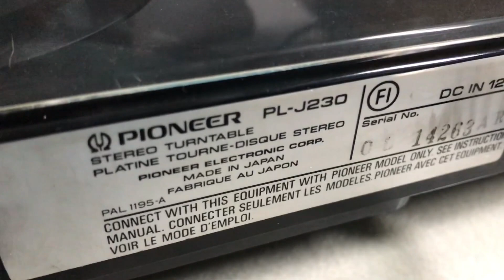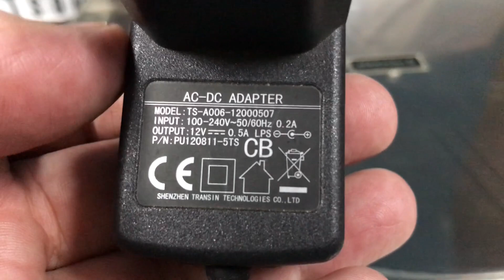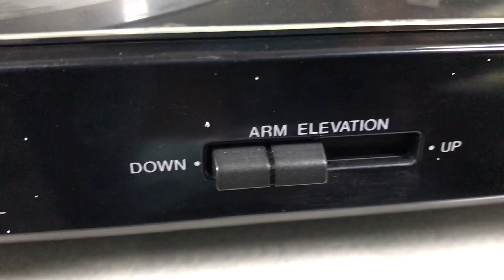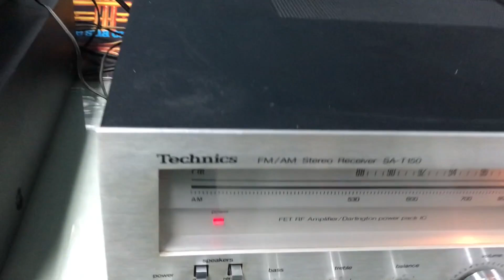O Rei do Som - Toca discos PIoneer PL-J230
Toca discos Pioneer PL-J230